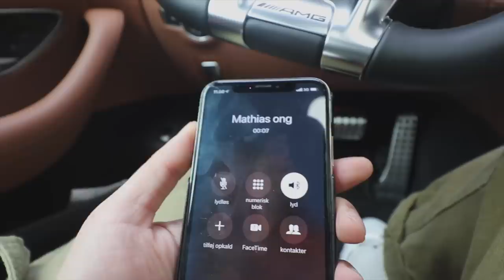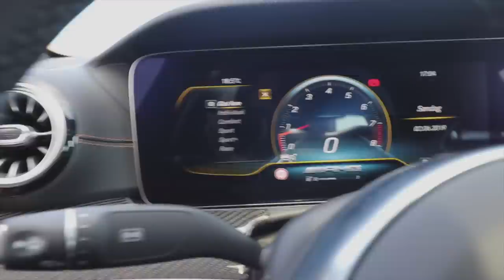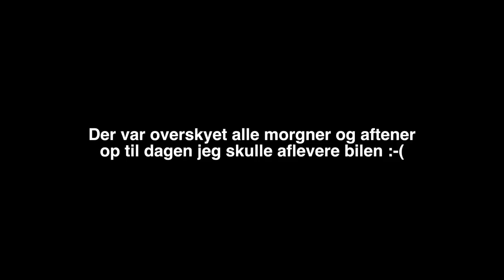En Familiebil til flere millioner [AMG GT 63 S 4 Dørs]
Thumbnail af Cliff Nunez

Vlog Kamera: CANON EOS 200D

Kamera: Canon EOS 5D MKIV

Video Redigeringsprogram: Final Cut Pro